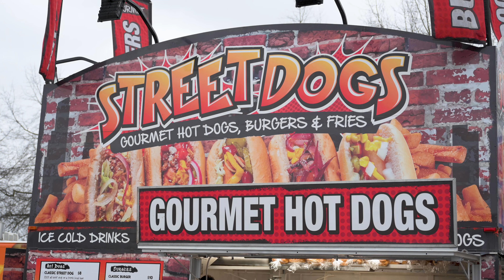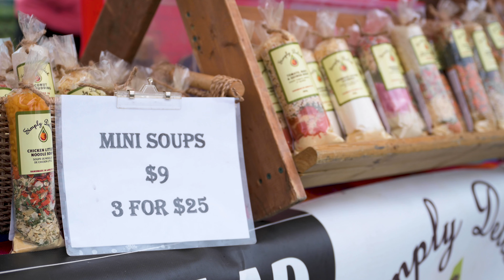Food Truck Wars is coming soon....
The announcement coming tomorrow January 10th at 3pm